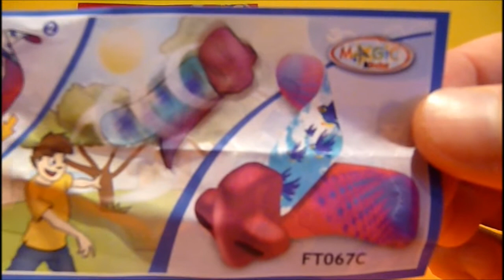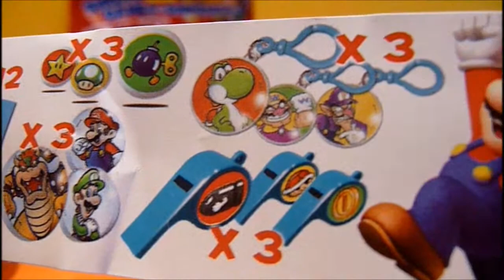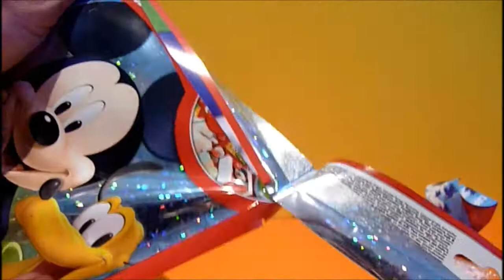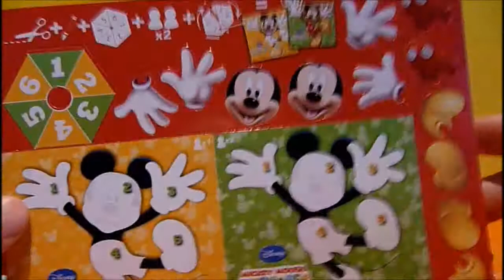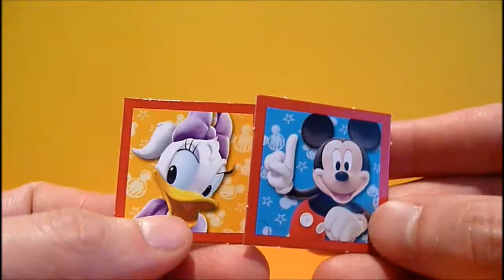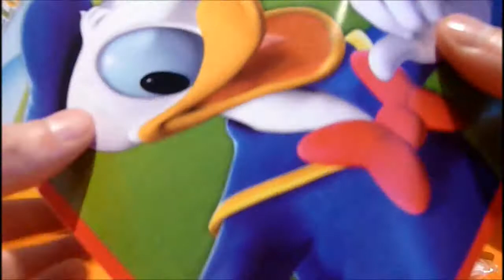10 Surprise Eggs compilation Hello Kitty Peppa Pig Thomas the tank Barbie HD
Amazing Compilation // 10 Surprise Eggs!! Kinder huevos sorpresa

1. Peppa Pig
2. Thomas The Tank
3.Barbie
4. Hello Kitty
5. Disney Pixar Cars
& more!!

★★ Wecome to Funny Toys Channe!. ★★
Here you can find the best unboxing, unwrapping, opening and reviews. Check it out!

We have created special playlists that include most of your favorite toys and characters!

And don't forget to watch our special kinder surprise eggs unboxing!
★30 Play Doh Surprise Eggs unboxing Maxi Hello Kitty egg, Mickey Mouse Peppa Pig Disney Cars
★100 Kinder Surprise Eggs Unboxing 1 Hour MAXI COMPILATION Giant Peppa Pig Hello Kitty Cars HD
★50 Surprise Eggs unboxing 30 minutes! Maxi Cars 3 kinder Spiderman Peppa Pig Spongebob Mickey Mouse